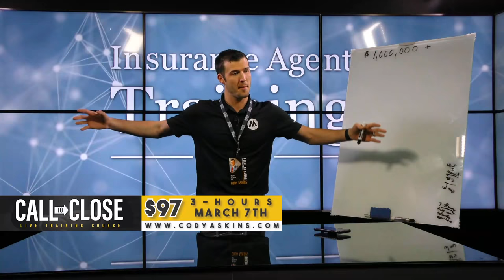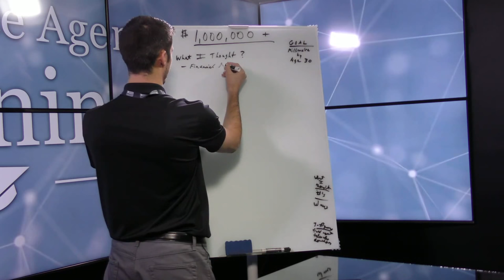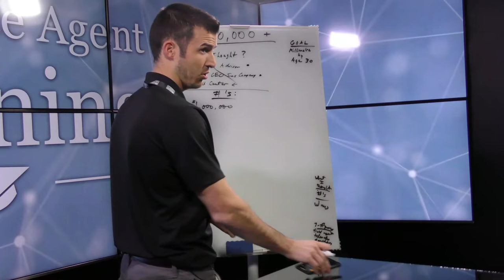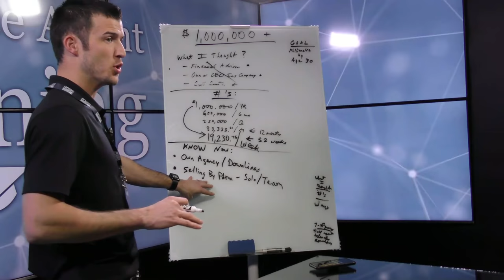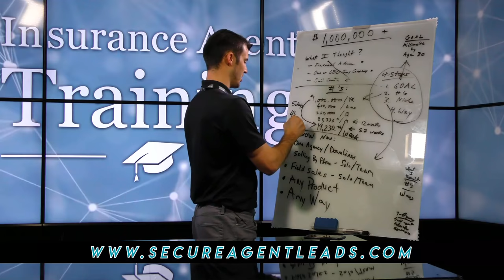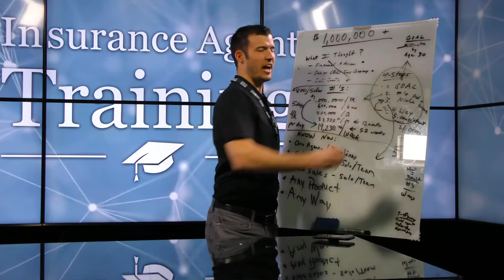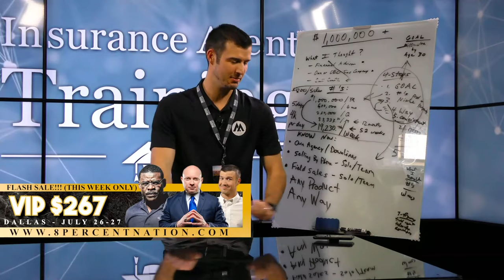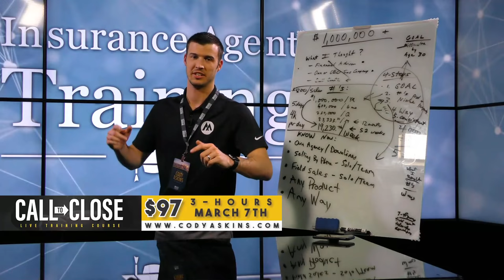How To Make 7-FIGURES Selling Insurance [Insurance Agent Training]